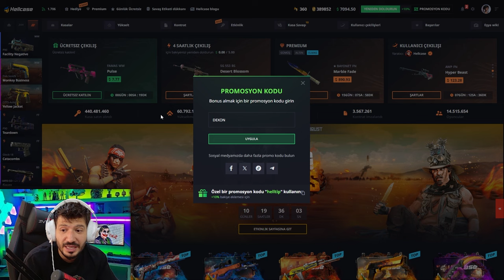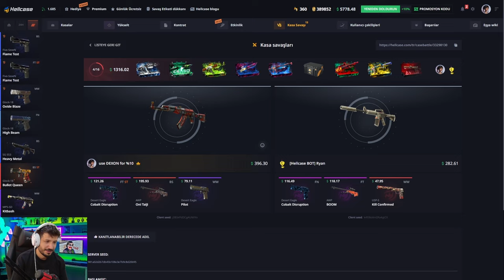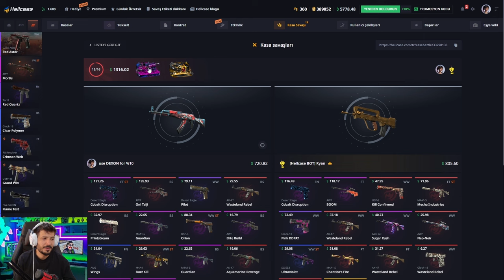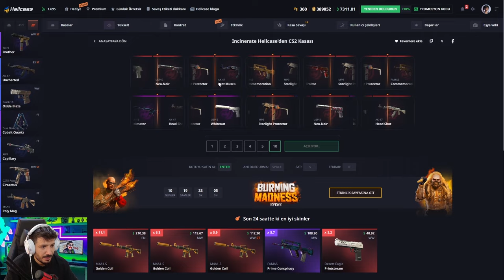BEDAVA KASADAN GÜNLÜK GÜZEL SKİN ALIYORUZ Hellcase Promo Code giveaways